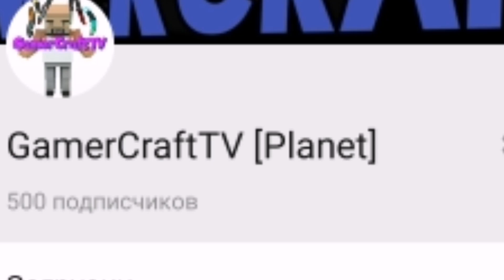🎁500 SUB🎁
⬆️Огромное спасибо за такую большую цифру для меня, это Такая мотивация делать вам ВИДОСЫ, я вас🥰⬆️